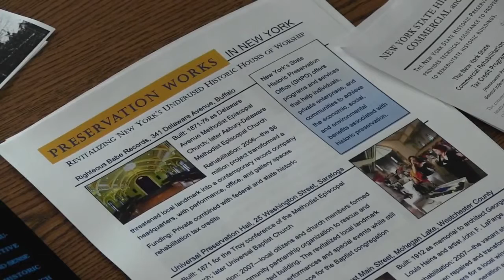The Adaptive Reuse of Religious Properties Conference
The Carey Institute for Global Good hosted a two-day conference on the Adaptive Reuse of Religious Properties in March 2013.